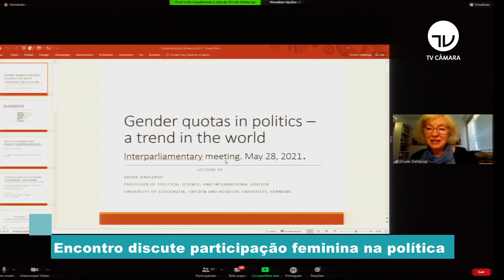Encontro discute participação feminina na política - 31/05/21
As mulheres são mais de 50% da população brasileira e mais de 50% do eleitorado do país. Mas, hoje, apenas 78 dos 513 deputados são mulheres. Isso representa 15% do total de cadeiras da Câmara. Encontrar meios de aumentar a representatividade feminina na política foi o objetivo Encontro Internacional Parlamentar, promovido pela Secretaria da Mulher da Câmara.